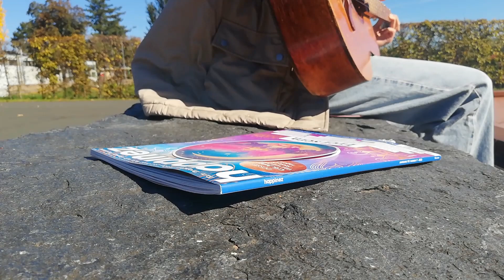Учусь Играть На Гитаре Мелодии Из Интернета Набросок Моей Аве Марии||Learning to play the Guitar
🌃ПОЮ НА УЛИЦЕ В КИЕВЕ НОЧЬЮ ЗВЕЗДА ПО ИМЕНИ СОЛНЦЕ Виктор Цой || "A star called the sun" Viktor Tsoi

ОБЛИВАЮСЬ НА СНЕГУ ! ЗАКАЛИВАНИЕ ЗИМОЙ ХОЛОДНОЙ ВОДОЙ ! Drenching myself in the snow Hardening in winter witn cold water

Помощь на развитие канала:
WebMoney:
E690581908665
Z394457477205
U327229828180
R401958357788